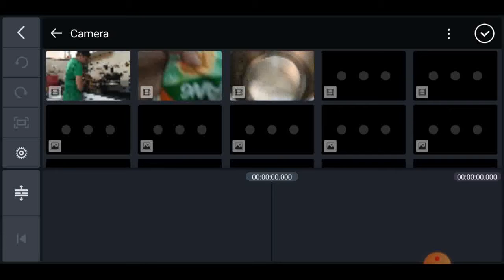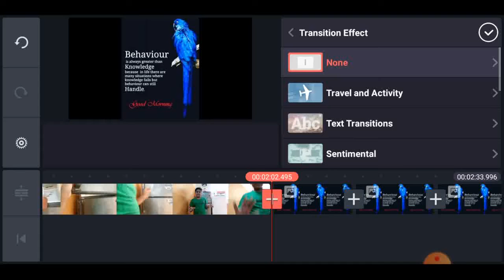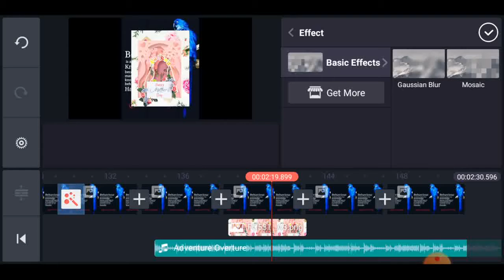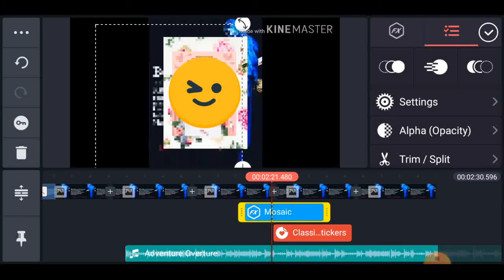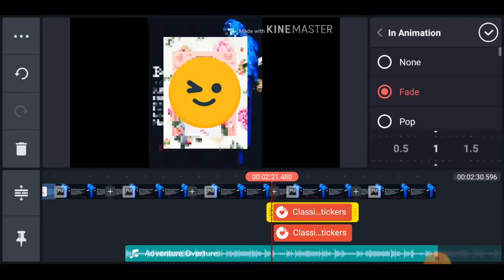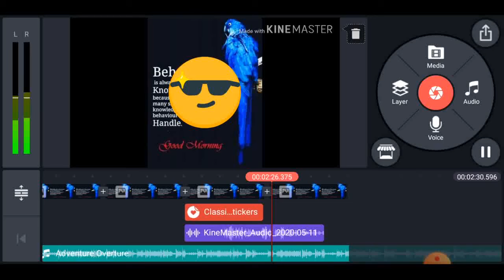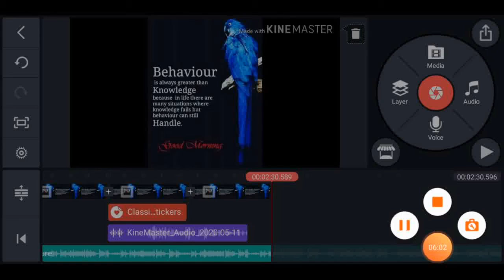App to edit